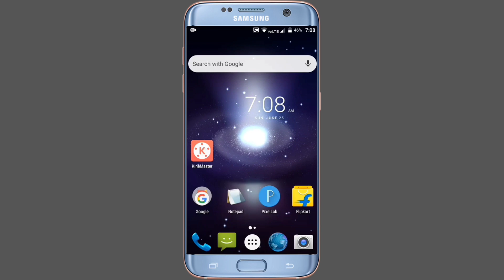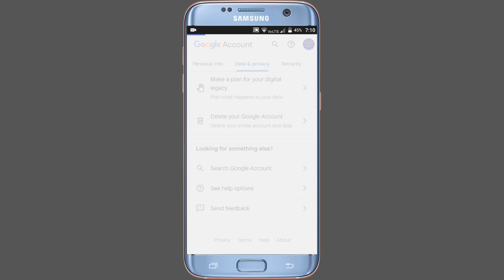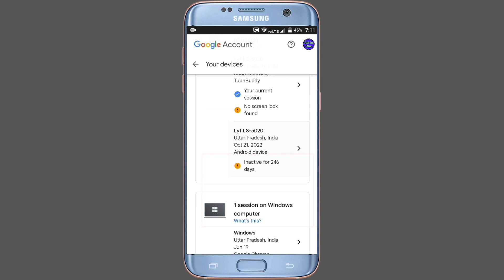Gmail I'd Dusre Mobile Se Kaise Hataye | How To Remove Gmail I'd From Other Devices|Gmail I'd Logout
your Quires 👇👇👇

Gmail I'd Dusre Mobile Se Kaise Hataye How To Remove Gmail I'd From Other Devices
Gmail I'd Logout
apne gmail ko dusre phone se kaise hataye
apna gmail account dusre ke mobile se kaise delete kare
apni gmail id dusre mobile se kaise hataye
gmail account logout kaise kare dusre mobile se
gmail account kaise remove kare